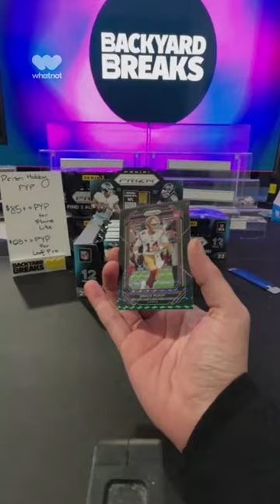THIS CARD PAID FOR A SPEEDBOAT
NOWHERE ELSE DOES THIS HAPPEN
We want to provide the community with as much value and information as possible - let us know what you want to see next!
Breaks:
We are live 7 days a week on Twitch, TikTok, and Whatnot! If you want to get in a break, you can do so by purchasing on our website Monday-Friday or on Whatnot 7 days/week!